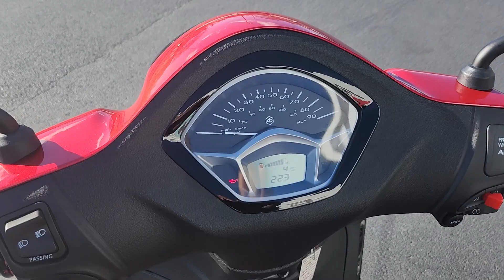🏍️2024 Piaggio Liberty 150S ABS Rally 68!🏍️